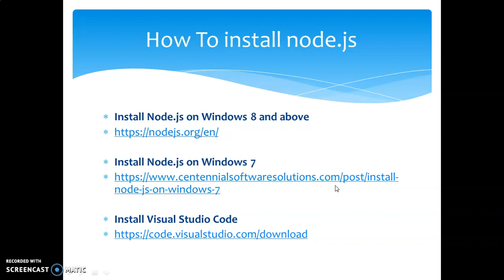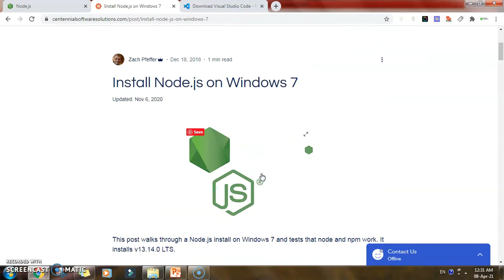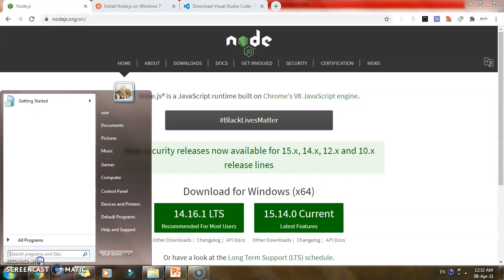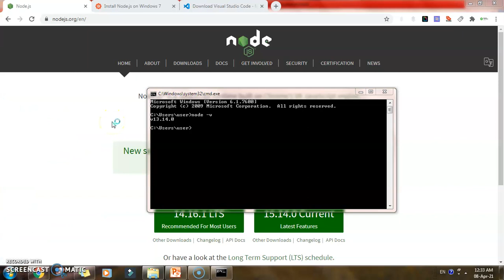How to install Node JS - Tutorial No 2